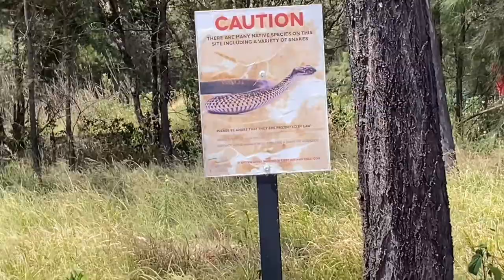Penrith river regatta center | Sydney | India to Australia I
Penrith river regatta center | Sydney | Australia